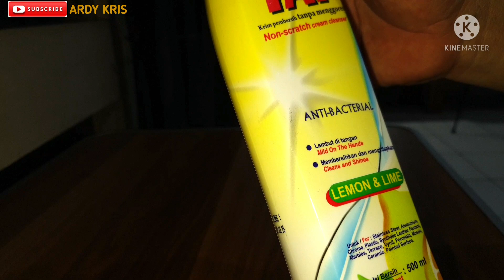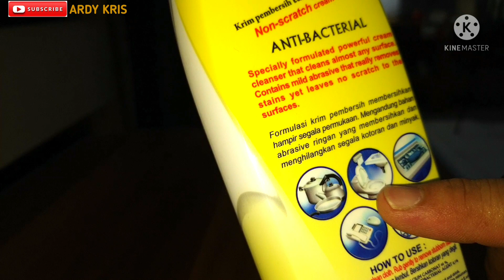Obat Poles Ac Yg Murah & Bagus#bisa untuk perlengkapan rumah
Obat poles ac yang murah & bagus,bisa untuk perlengkapan rumah.